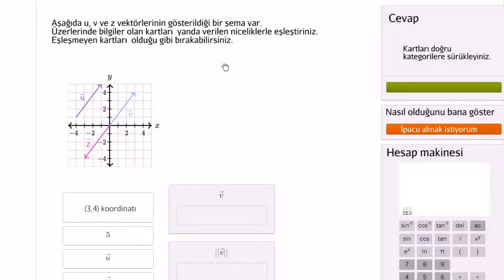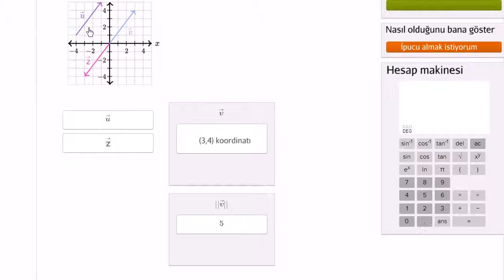Vektörel Nicelikler ve Vektörleri Sınıflandırma Örneği (Kalkülüs / Vektörler)